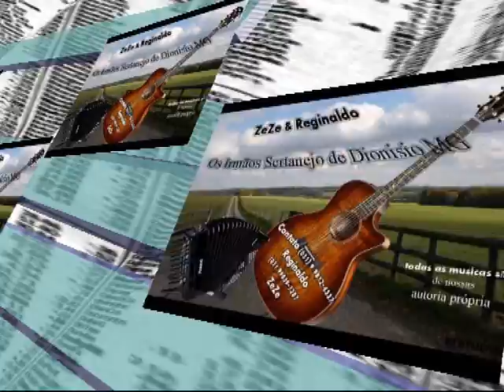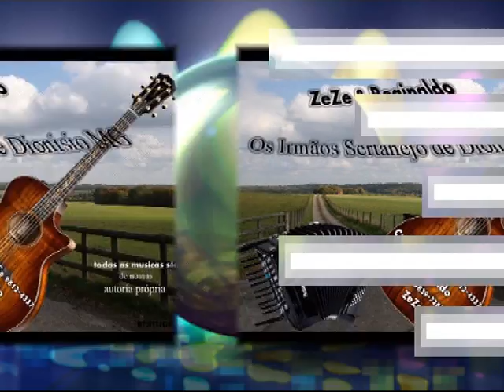ZeZe & Reginaldo vol 01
ZEZE & REGINALDO
Da cidade de Dionísio MG

01 Play boy
02 Paixão  de mais
03 Cansei de sofre
04 sempre impossíveis
05 quando ela quer
06 Sonho e realidade
07 Maldição dos 7
08 Loucos ate morrer

Obs.  são todas de nossa autoria